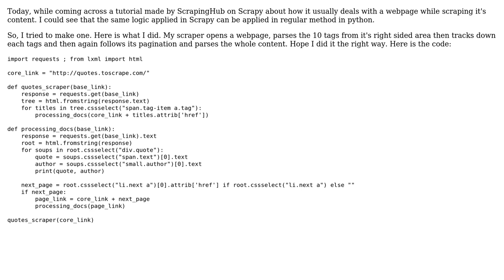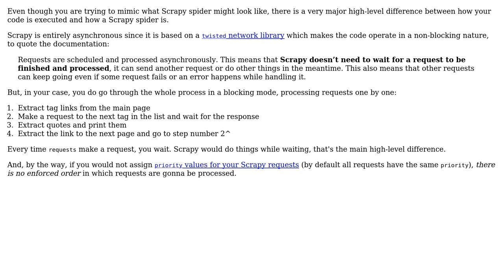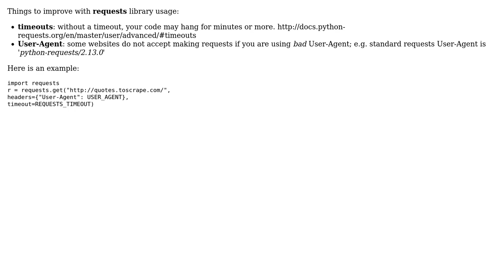Code Review: Scraping a webpage copying with the logic of scrapy (3 Solutions!!)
Code Review: Scraping a webpage copying with the logic of scrapy

With thanks & praise to God, and with thanks to the many people who have made this project possible! | Content (except music & images) licensed under CC BY-SA | Music | Images & others | With thanks to user SIM user Artem Rys user alecxe and the Stack Exchange Network Trademarks are property of their respective owners. You are responsible for your own actions.